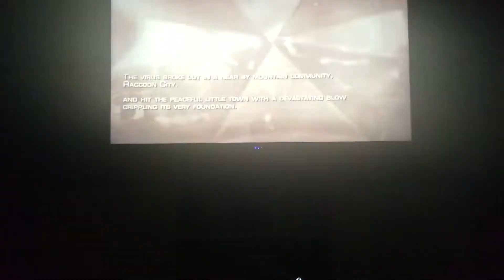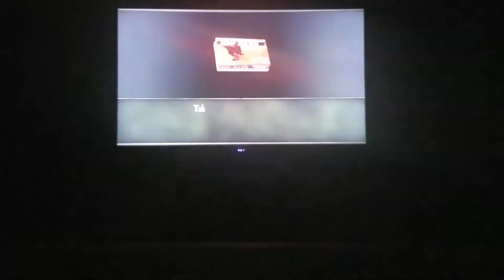Let's play Resident evil 4 - part.1:civil hospitality